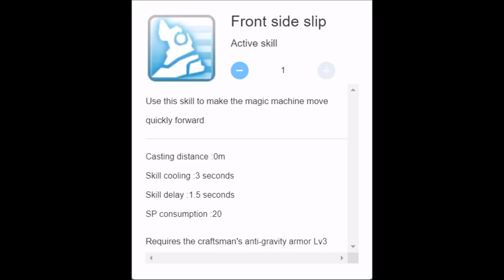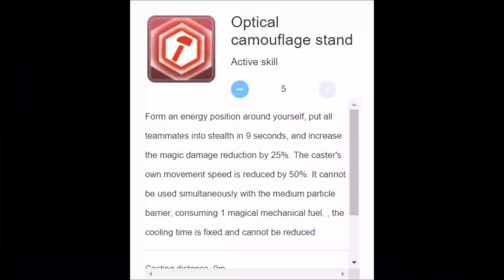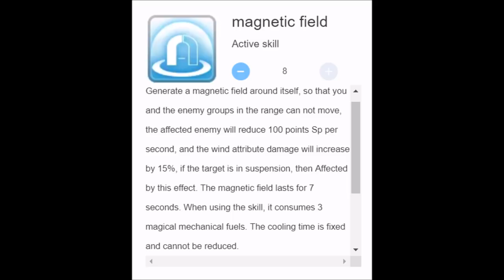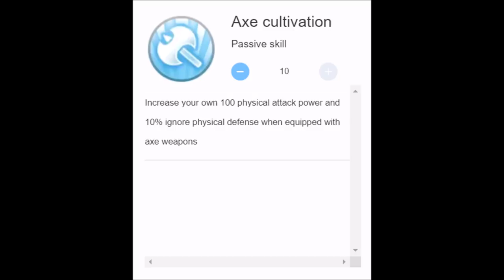Mechanic Skill set showcase! (All Skills of 3rd job of Blacksmith/Whitesmith)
Thanks to Johnpaul David for this character!